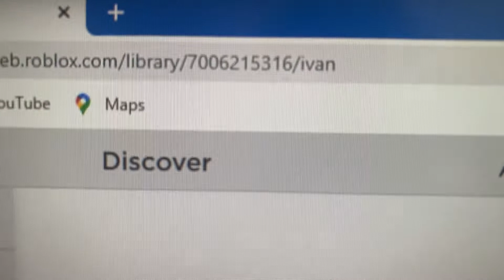Ivan’s I’d code face